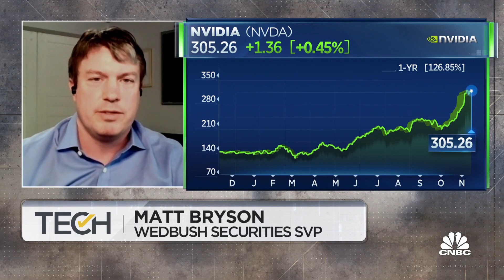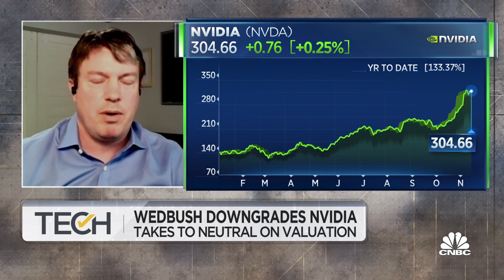Why this Wedbush analyst downgraded Nvidia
Wedbush's Matt Bryson joins 'TechCheck' to discuss the semiconductor sector after downgrading Nvidia to neutral.